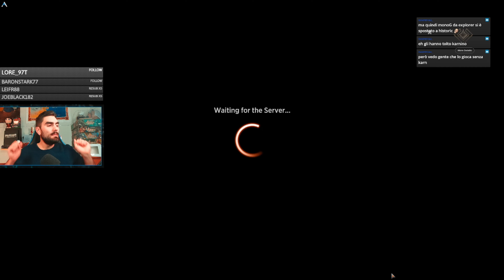MONO W CONTROL Historic Bo1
E rieccolo! Lo avete chiesto, è tornato! Sempre bello in questo Historic!

Deck
4 Authority of the Consuls (KLR) 9
19 Plains (UNF) 240
2 A-The One Ring (LTR) 246
3 Union of the Third Path (BRO) 31
3 Divine Purge (Y22) 4
1 Karn, the Great Creator (WAR) 1
3 The Wandering Emperor (NEO) 42
2 Wrath of God (AKR) 46
1 White Sun's Twilight (ONE) 38
4 Reprieve (LTR) 26
3 Soul Partition (BRO) 26
1 Approach of the Second Sun (AKR) 4
4 Esper Sentinel (MH2) 12
1 Farewell (NEO) 13
2 Castle Ardenvale (ELD) 238
2 Cave of the Frost Dragon (AFR) 253
1 Eiganjo, Seat of the Empire (NEO) 268
1 Fragment Reality (Y22) 4
1 Blessed Alliance (SIR) 14
2 Get Lost (LCI) 14

Sideboard
1 Karn's Sylex (DMU) 234
1 Key to the Archive (Y22) 59
1 Ivory Tower (BRR) 23
1 Liquimetal Coating (BRR) 28
1 Wurmcoil Engine (BRR) 63
1 Tormod's Crypt (M21) 241
1 A-The One Ring (LTR) 246
1 A-The One Ring (LTR) 246